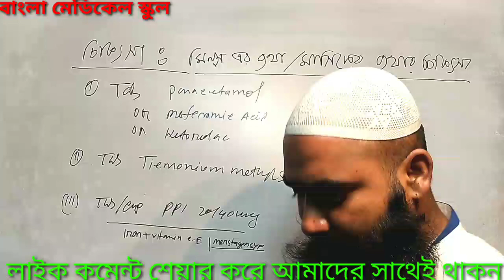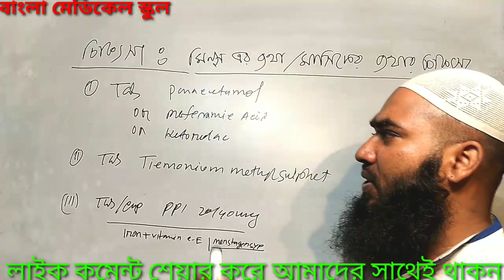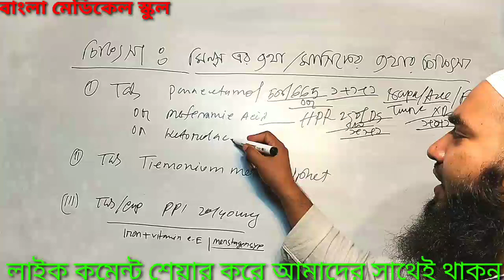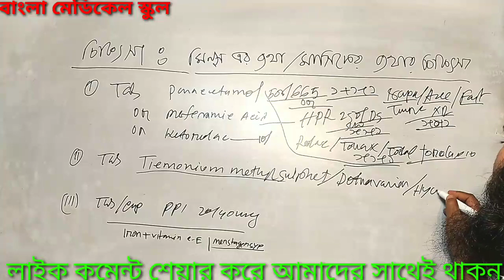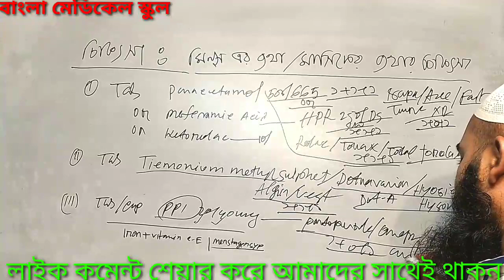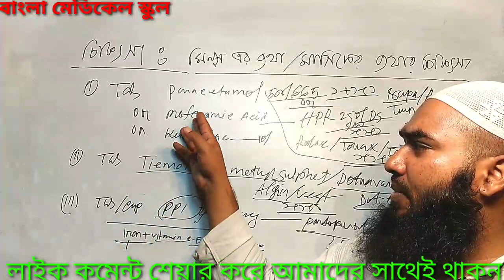মাসিক বা পিরিয়ড ব্যথার চিকিৎসা ও ঔষধ। পিরিয়ড সময় প্রচন্ড ব্যথা দ্রুত কমানোর চিকিৎসা ঔষধ ও ডোজ।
প্রতি মাসে পিরিয়ড নারীদের গর্ভধারণের জন্য প্রস্তুত করে।কিন্তু পিরিয়ডের সময় পেটব্যথা, কোমড়ব্যথা, হাত জ্বালা-পোড়া করা, বমি বমিভাবও মাথাব্যথাসহ বিভিন্ন সমস্যা হতে পারে।
বেশির ভাগ নারীদের পিরিয়ডের সময় ব্যথা হয়।ব্যেথা অনেকের কম আবার অনেক অসহনীয় পর্যায়ে চলে যেতে পারে।